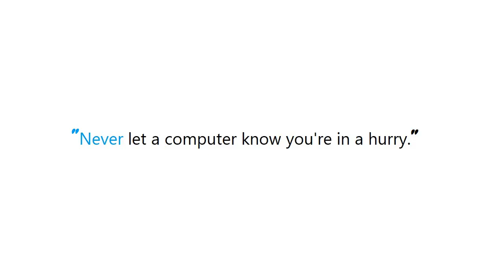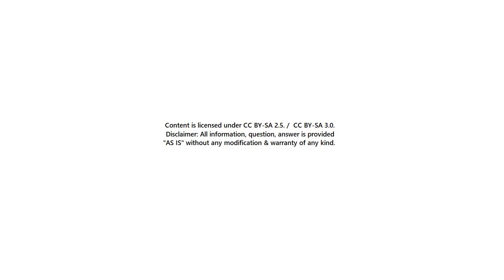PYTHON : Getting a machine's external IP address with Python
Guide : [ PYTHON : Getting a machine's external IP address with Python ]